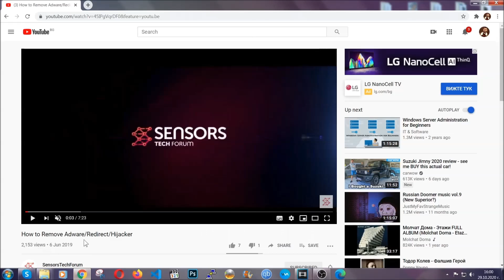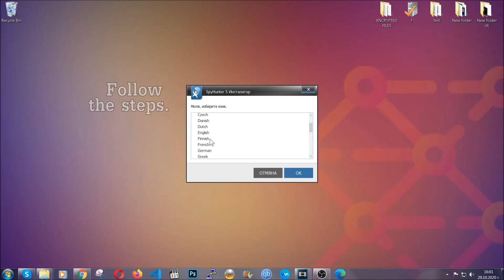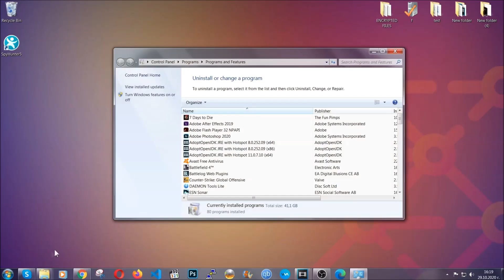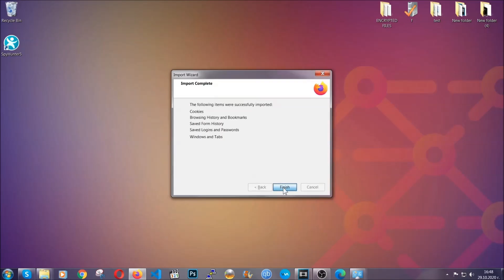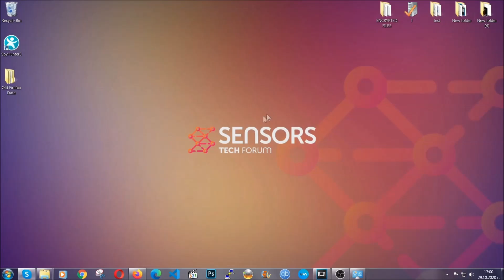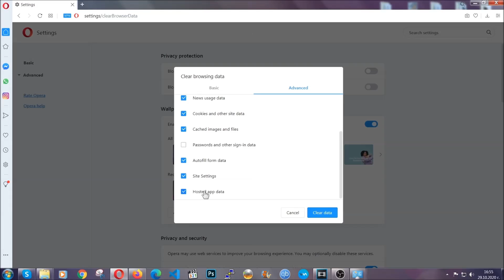Puzztake.com Pop-up Redirects - Removal Guide [Solved]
00:00 Start
00:45 Automatic Removal Guide
01:57 Manual Removal Guide
02:32 Google Chrome Guide
03:27 Mozilla Firefox Guide
04:07 Microsoft Edge Guide
04:49 Opera Browser Guide